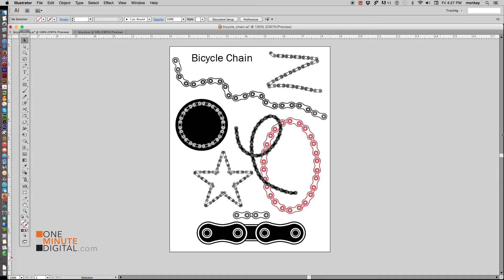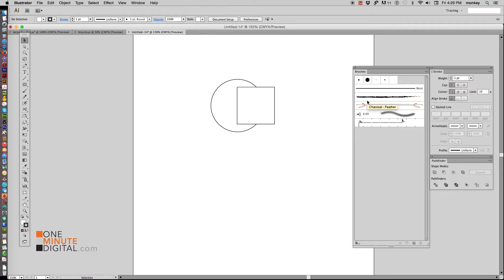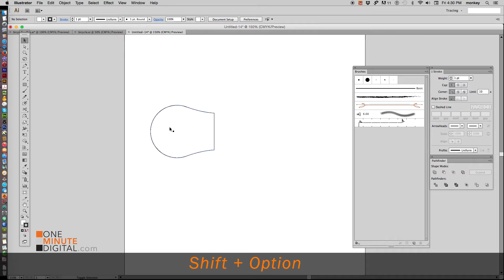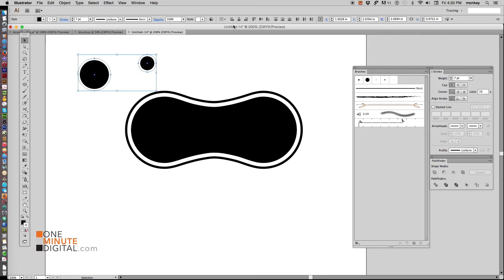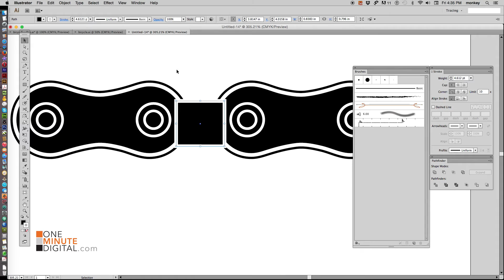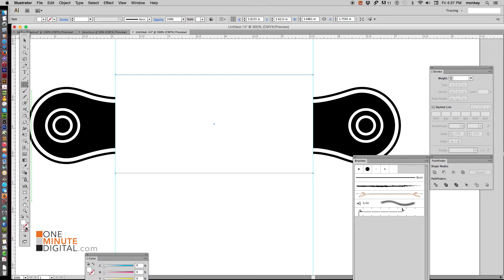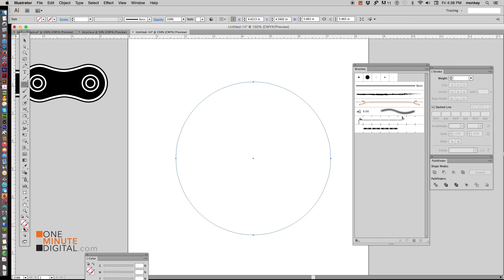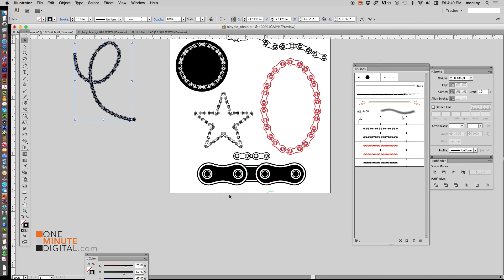Make a Bicycle Chain Brush in Illustrator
There are lots of brushes you can buy online and load into your Brushes Palette, but it's easy to make your own. In this tutorial we will make a bicycle chain graphic and turn it into a brush to be used as a stroke. This is not difficult but there are more steps and key commands in this one. I hope it will help make you familiar with the Blend Tool, The Pathfinder, and a great little pencil called the Smooth Tool. Enjoy creating your custom bicycle chain.